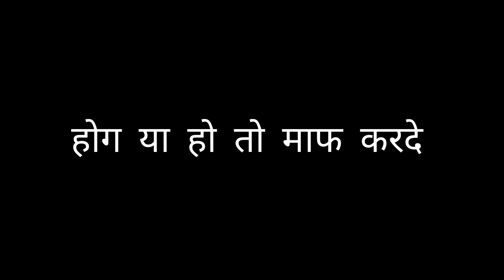झगरू महतो से आखिर मिल गये jhagaru mahato se aakhir milgaye#ppsvines dharmendar singh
Jhagaru mahato pps vinesझगरू महतो से आखिर मिल गये jhagaru mahato se aakhir milgaye#ppsvines dharmendar singh

Mai gayatha pps vines se milana aap sabhi es video me
Is video mein main aapko char Aise background per Le Jaane wala hun jahan per PPS wines ke group and jagrook purushotam Premi aise Aise artist use background per apna video shoot Kiye Hain isliye doston is video mein Bane
Jhamaru Mahtojhamaru Mahto etawaj Mein Nahin Rahenge
New comedy video Jagran
Hasi comedy
Vivah comedy video
Gaon ke Vivah jagrookgaon ke Vivah jagrook ke videogaon ke Vivah
Vivah wala video new
Jhabarva ke video
Shaadi wala video
Avadhik comedy video
New comedy video Dharmendra Singh